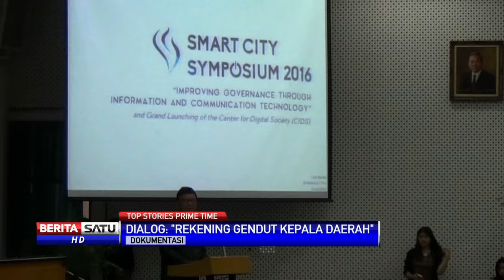Top Stories Prime Time BeritaSatu TV Kamis 8 September 2016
1. Rapat Paripurna Bahas Pencalonan BG Jadi Kepala BIN
2. Satu Tewas Akibat Kecelakaan Truk Tangki dan Minibus
3. Obama Bertemu Duterte di KTT ASEAN
4. Dialog: Rekening Gendut Kepala Daerah

Facebook.com/BeritaSatuTV
Youtube.com/BeritaSatu